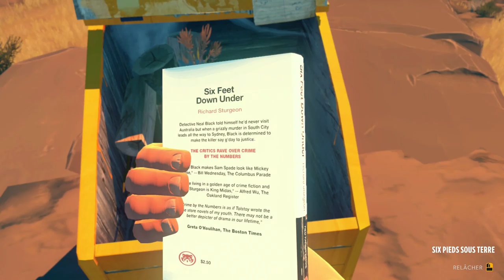FireWatch | Cela sent le complot à plein nez! | Let's play Fr #2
Une histoire prenante et un game design excellent, je me lance dans un métier qui me correspond tout à fait!